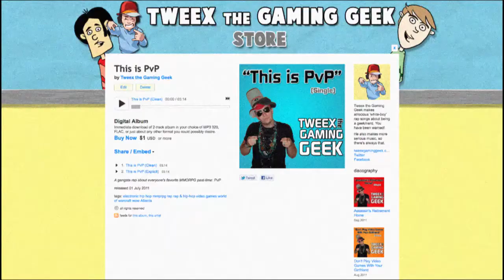The Life of a Gamer (Rap Parody)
Wanna download the song for 50 cents?

Welcome to a day in the life of a gamer.